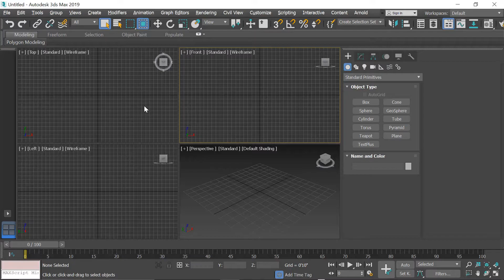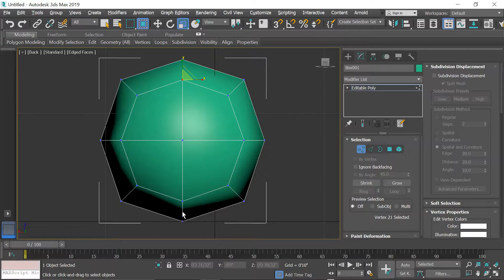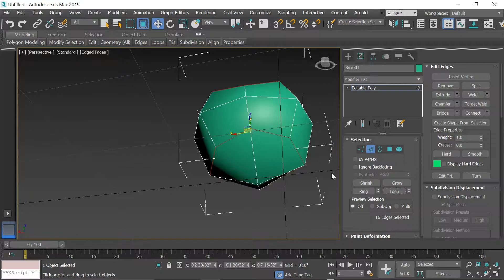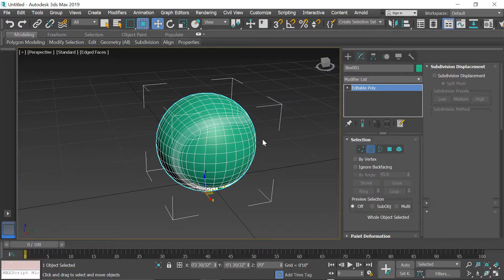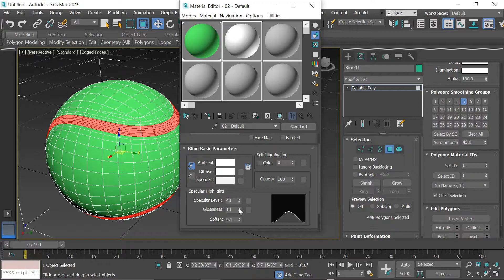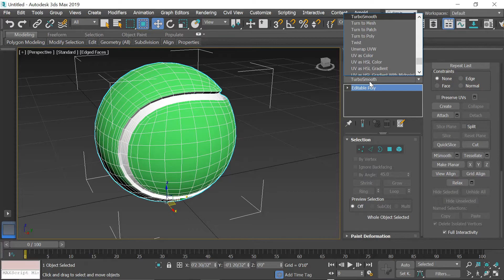TENNIS BALL MODELING IN 3DS MAX | 3DS MAX MODELING VIDEO | 3DS MAX ME TENNIS BALL KESE BANAYE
HELLO FREINDS,

IN THIS VIDEO FREINDS  I'LL SHOW YOU  MODELING TUTORIAL IN 3DS MAX.FREINDS SIKHNE KE LIYE CHANNEL KO SUBCRIBE KIJIYE AUR LIKE JARUR KIJIYE TAKI ME ESE HI NAYI NAYI INFORMATIVE VIDEOS AAPKE LIYE LA SAKUME JALD HI 3DSMAX AUR AUTOCAD KE FULL TUTORIALS AAPKE LIYE LANE VALA HU PLEASE FREINDS LIKE AND SUBCRIBE AND ENJOY THIS VIDEO.